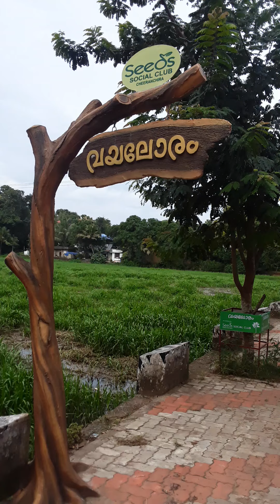Kerala Beauty ,Vayaloram from Changanassery